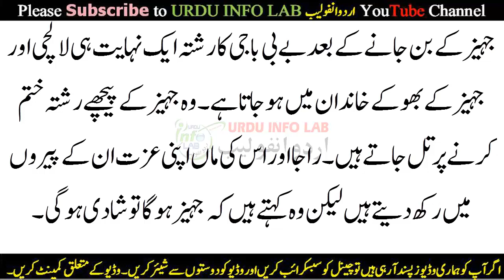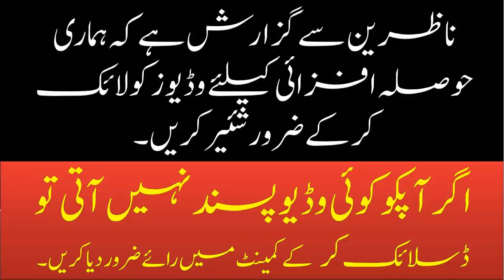Review of Load Wedding Pakistani Full Movie In urdu | Pakistani Latest Movies 2018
Today’s Topic In _ Roman English / Punjabi / Urdu / Hindi :
Dosto! / Viewers

Mobile Networks Computer Android Tips and Much More as You want We will Provide you upon Request.

My Mission just provide Knowledge in urdu Language  for all Youngster and older men and women I also like to make videos in sliding. So I make all content with my experience search images and topics from google and explore it with my mind so don’t claim for any content if I prohibited or used your content that content is just legally Under the act of US Copyright 1971